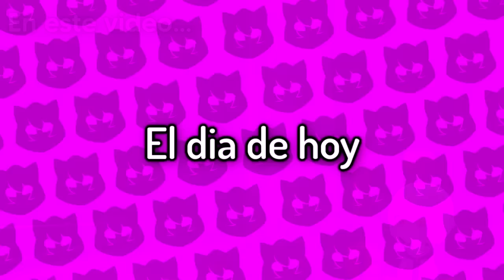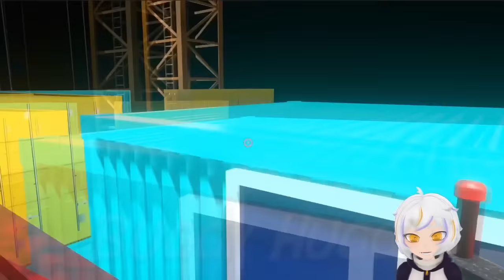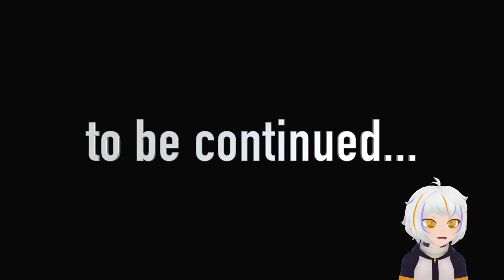ENCUENTRO LOS NUEVOS PERSONAJES de GARTEN OF BANBAN 4 😱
En el día de hoy Encuentro los Personajes Secretos de Garten of BanBan 4 y Coach Pickles Vs Jester, descubrí el Nuevo Personaje de Garten of BanBan 4 y Encuentro los Monstruos de Garten of BanBan 4

Aunque esto parezca un video de ENCUENTRO LOS NUEVOS PERSONAJES DE GARTEN OF BANBAN 4 Jondres Gc o ENCUENTRO PERSONAJES SECRETOS de GARTEN OF BANBAN 4 ChuuyMine, tampoco es un video de Esto pasara en Garten Of Banban 4... ÑeBoyGamer, Coach Pickles Vs Jester Jondres Gc o Desmentí 25 MITOS de Garten of BanBan, así que si te gustan los juegos populares de celular este video te va a encantar